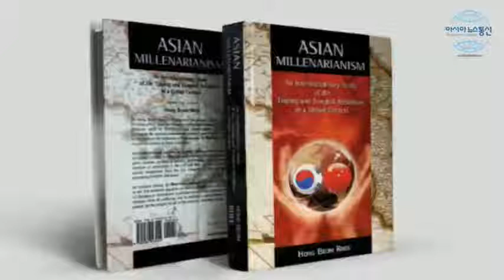iStudio Interview 인터뷰 및 출간 - 이홍범 박사님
이 홍범 박사님 귀국 인터뷰를 아시아 뉴스 통신에서 iStudio  대담 녹화